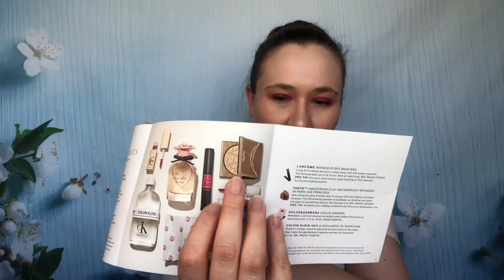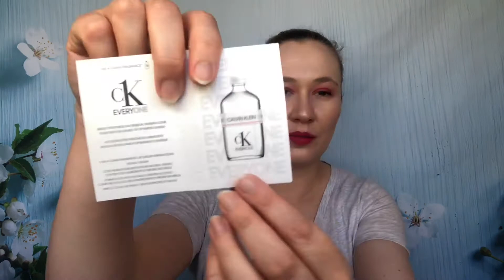Macy's vs Ipsy Unboxings!! Were they both impressive?!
Hi Guys!

Thanks so much for checking out my video! If you are interested in a Macy's Beauty Box subscription or an Ipsy subscription you can use the referral link down below if you'd like :D I'd love it if you would like this video and subscribe!